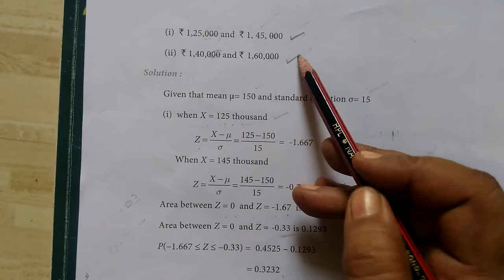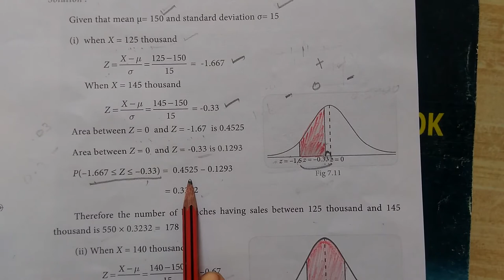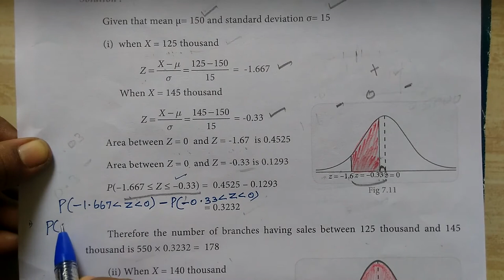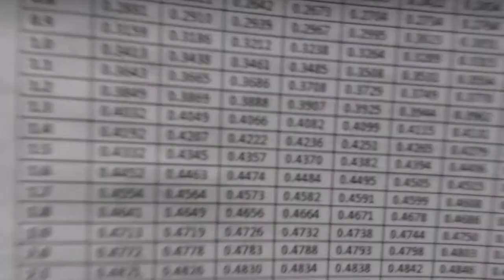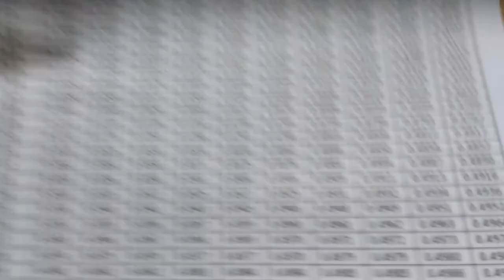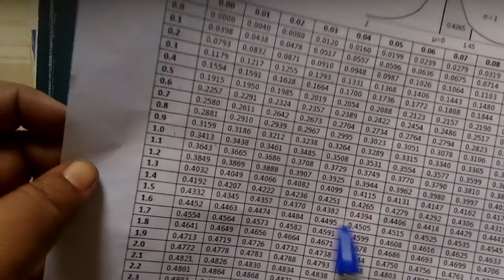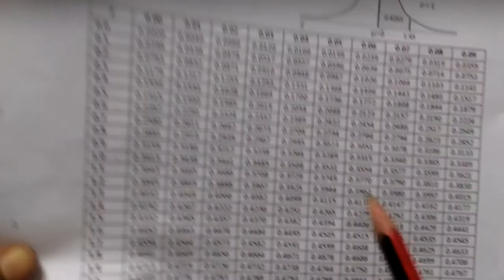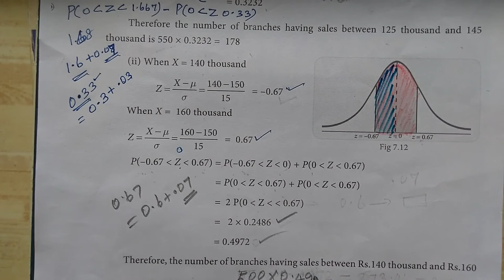12-BM [ 7.23] Probability Distribution Gomathi maths_12thவணிக கணிதம் நிகழ்தகவு பரவல்கள்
12-BM [ 7.23] Probability Distribution Gomathi maths_12thவணிக கணிதம் நிகழ்தகவு பரவல்கள்